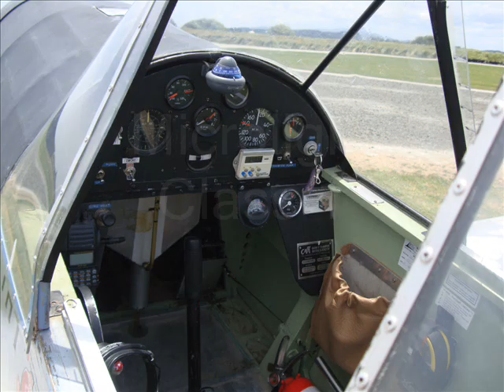Boxing day flight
Flying north for waikato to Dargaville.. Pics of beaches around Ak.. Microlight P51